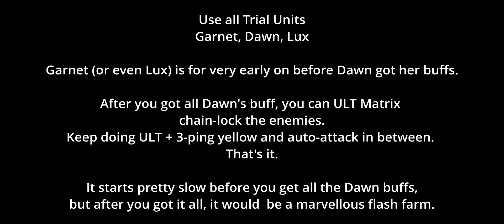PGR Deep Blue Warzone - Infinite Abyss - EZ Lucia Dawn Flash Farm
A Lucia Dawn
S Vera Garnet
A Liv Lux

Credit to this Reddit post by u/VoltaicZephyr where I got the main idea

I hope less people would become discouraged by this pretty controversial game mode and can get that Selena free skin.